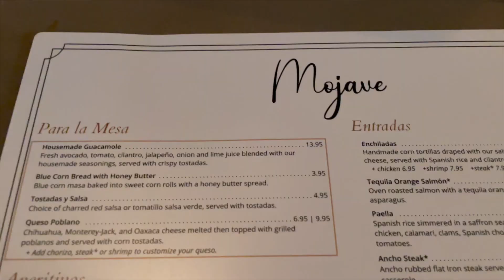New Year New Goals | Dating | Clean with Me | GRWM Night Out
Mail:
Designed by Adaeze